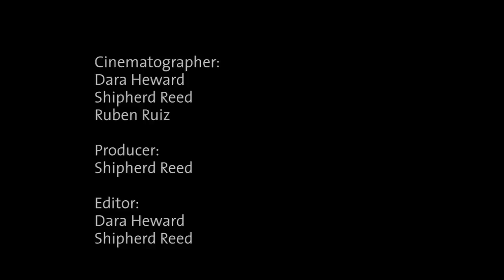Introduction to the Sky School on Mt. Lemmon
The Sky School, a new science education program that will bring K-12 students into the Santa Catalina Mountains to learn about science in a living classroom.  Created by UA Science, the program will be based at the Mt. Lemmon SkyCenter, and uses an inquiry-based approach to learning that engages students with the natural world in a way they never forget.